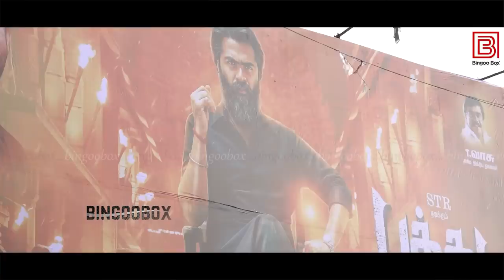Gautham Karthi, Manjima Mohan, Usha Rajendar at STR 's Pathu Thala FDFS | Pathu Thala Celebration